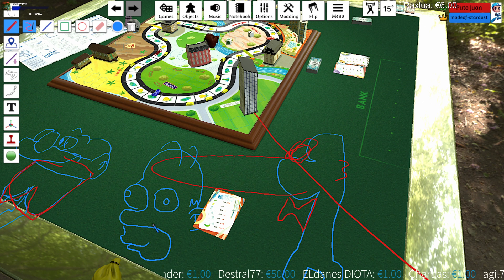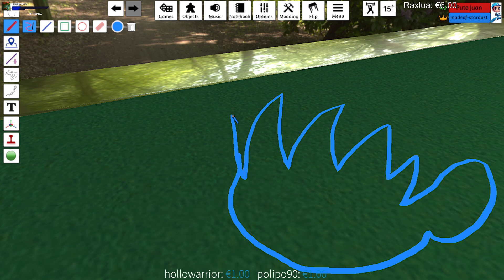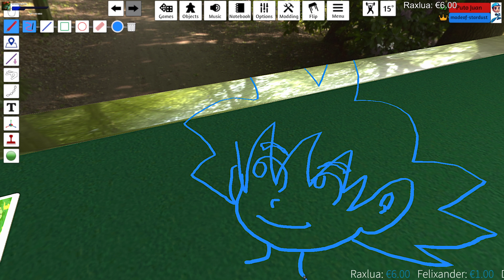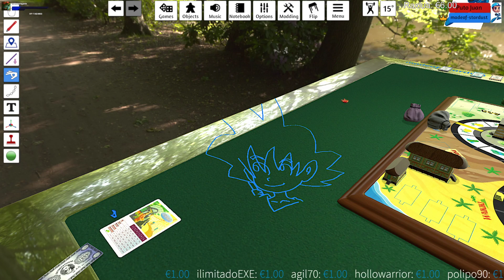Juan Duerme en mi HOTEL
Enseño a Juan a usar el TableTop simulator y a jugar a HOTEL ;3